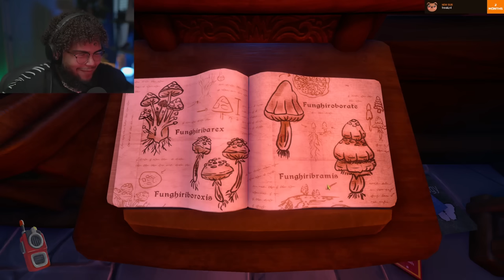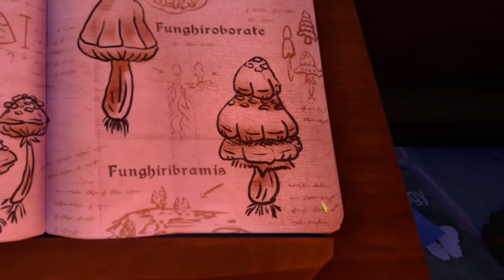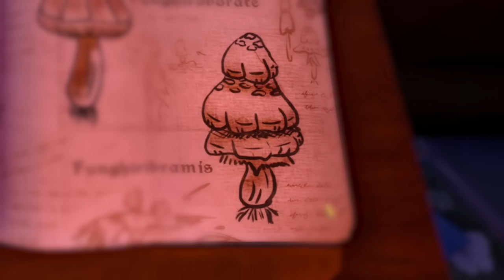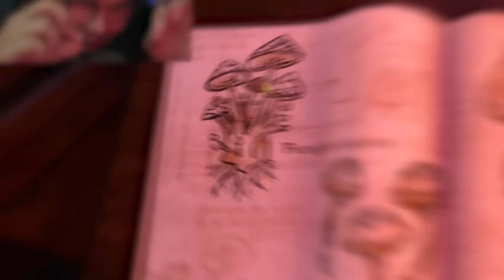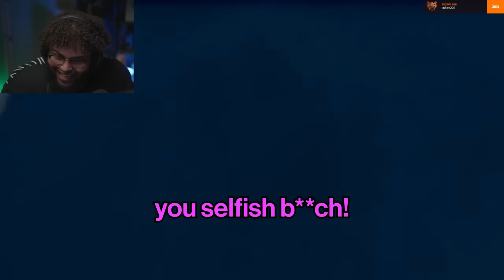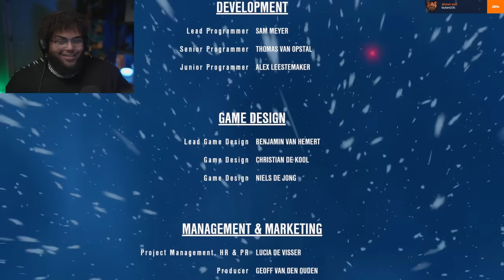WE FINALLY BEAT THE HARDEST PUZZLE GAME!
MAIN CHANNEL► @Grizzy
REACTION CHANNEL►@grizzytv